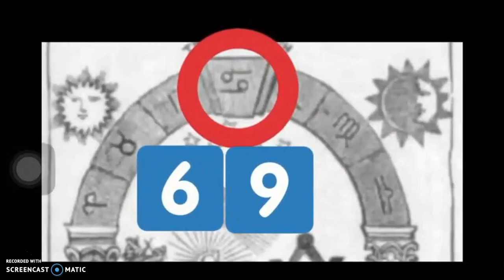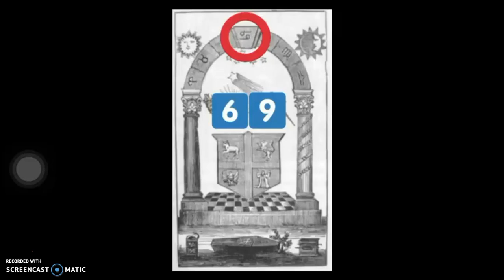【犯行動機】6しゃ9しゃしてやった。 6月9日発生 東海道新幹線殺傷ヤラセ事件 フリーメイソンリー 69 コード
数秘69ではなく「むしゃくしゃしてやった」は日付の6月9日に合わせた(む）（ 6)しゃ(く）（ 9)しゃしてやったという6と9の当て字の意味でした。

880人乗車→88→HH→ハイルヒトラーの意味。

凶器のナタと被害者役梅田耕太郎（38）の氏名が公開される前の6月10日に収録した動画。
パート１

その後に起こる静岡浜松看護師遺棄事件もヤラセ。
(66)
静岡浜松看護師死体遺棄事件
主犯格 芥川豊史
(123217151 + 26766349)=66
33のデュアル66.

(33)
BSAF社長 石◯◯基Hiroki Ishida 33数秘

（６９）
芥川豊史の Toyofumi は43ピタゴラス
小島一朗　事件発生６月９日　６しゃ９しゃしてやった
内山茉由子
遺体発見６月９日（行方不明５月２６～１５日間）

（２２）
内山茉由子（Uchiyama=22カルディアン）
小島一朗は22歳
リュックサック (Rucksack 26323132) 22カルディアン
 駅の小田原　(Odawara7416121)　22カルディアン
目撃者神奈川マラソンTシャツ oillio22

（２３）
小島一朗の　Kojima　は23ピタゴラス
梅田耕太郎の　Kotaro　　は23カルディアン
神奈川マラソンTシャツの文字　Nisshin　は23カルディアン
内山茉由子の　mayuko は23ピタゴラス
芥川豊史 の Akutagawa は23ピタゴラス
4289ナンバーの三菱車(スリーダイヤモンド💎ダイヤモンドは33数秘)

（５９）
誰でも良かった　59ピタゴラス
内山茉由子　59ピタゴラス
秋葉原通り魔事件
（Akihabara Massacre=59ピタゴラス)
目撃者神奈川マラソンシャツ
（Kanagawa Marathon=59ピタゴラス)

（４３）
内山茉由子　43カルディアン
梅田耕太郎　43ピタゴラス
12号車目撃者　菱沼光理29歳（架空の人物）
43カルディアン

（４４）
Nozomi265（44カルディアン）
小島一朗（Ichiro44カルディアン）
事業部長
Isamu Yamamoto 44
Bullet train 44
共同通信社鳴岡雅人？ 44

 (３８)
芥川豊史のToyofumiはカルディアンで38
梅田耕太郎38才
神奈川マラソンTシャツ Nisshin　38ピタゴラス
knife attack　38